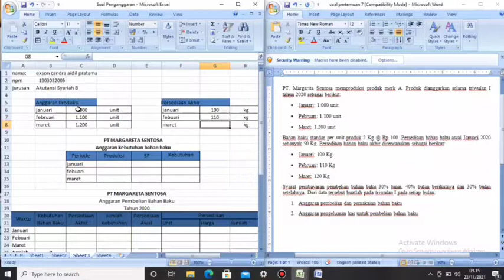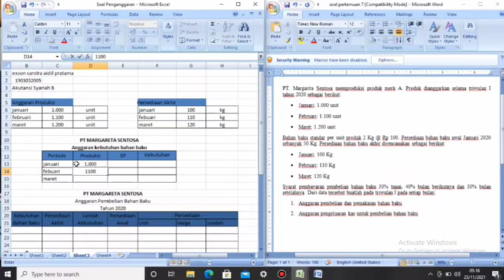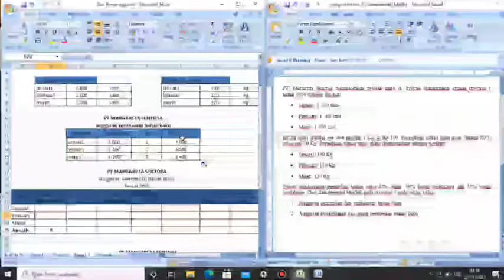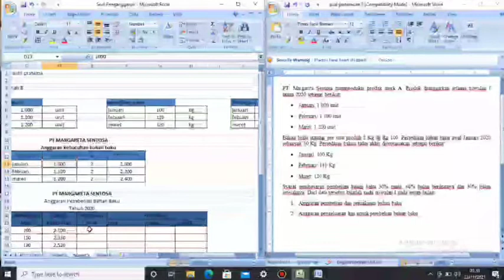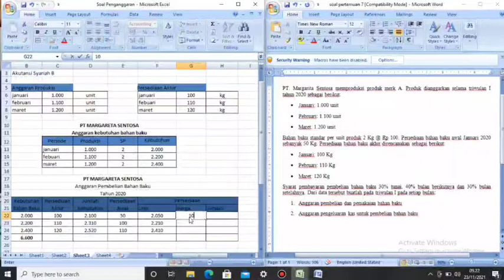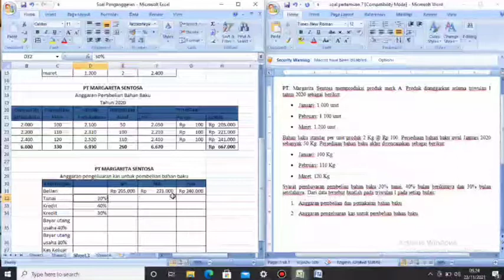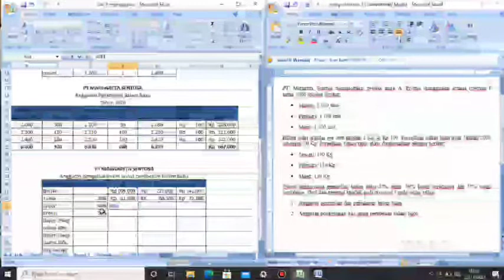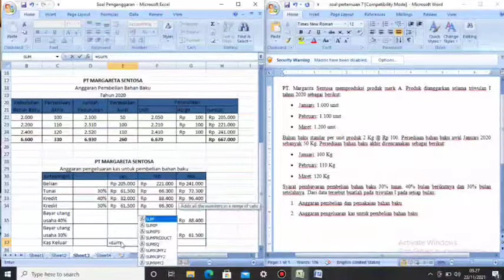Penjabaran penganggaran bahan baku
video ini hanya diupload untuk melengkapi tugas dari dosen...
terima kasih..